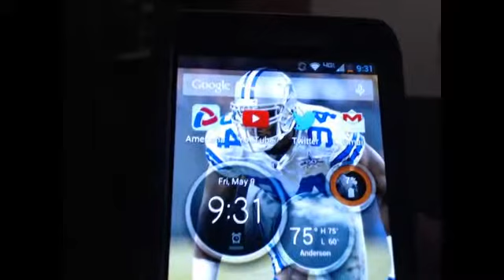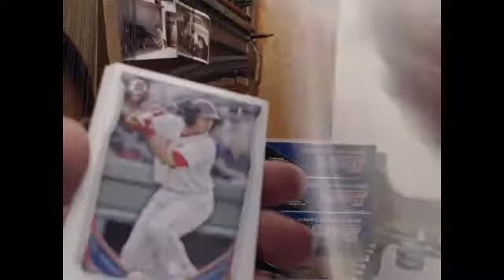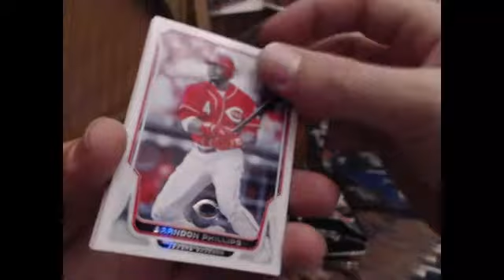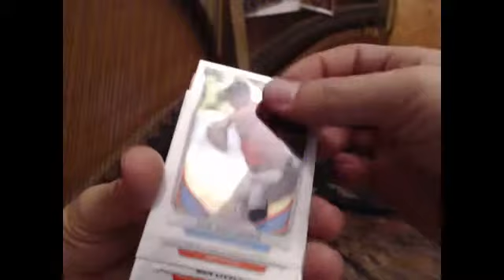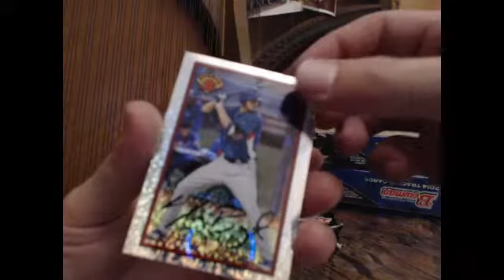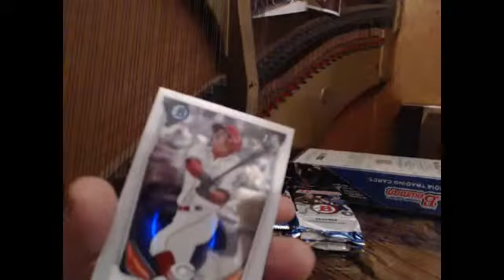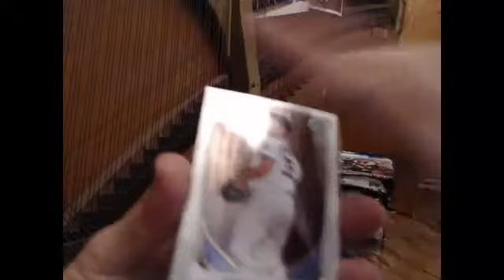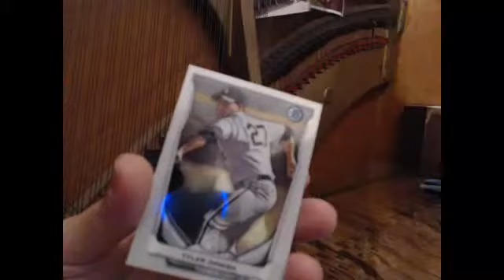5/9 bowman baseball 2014